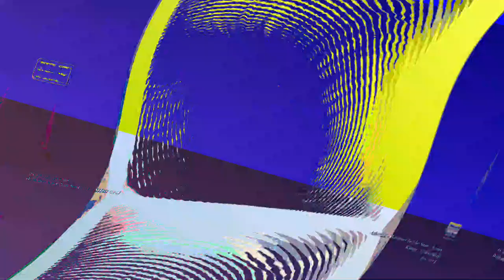[EPILEPSY WARNING] Movie 23 06 12 01h57m20s